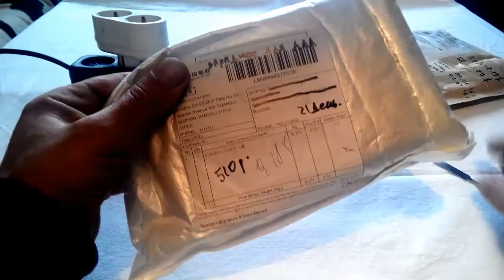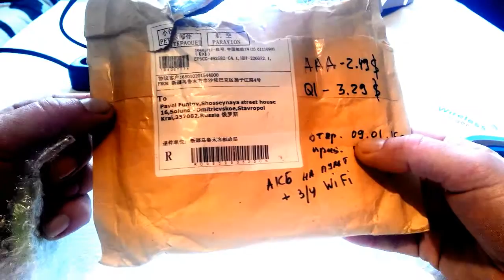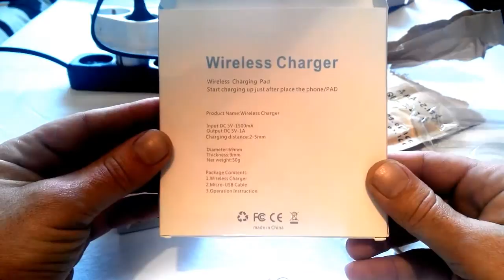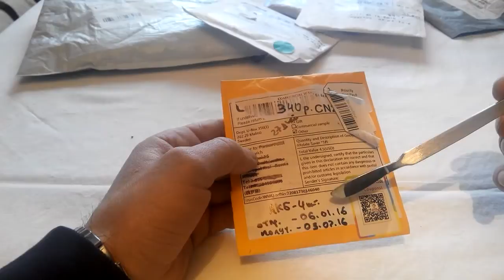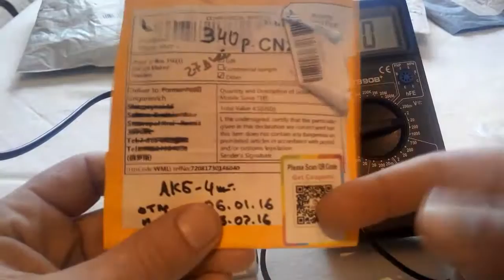Распаковки с AliExpress /№7 /АКБ+C905W зарядка для aa/aaa Nicd NiMH батареи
1 C905W Зарядное устройство для AA / AAA батарей Цена 544 р.(хороший продавец и быстрая доставка )

Краткое описание данного зарядного устройства
Тип: Зарядное устройство
Модель: C905W
Разъем: НАС адаптер
Зарядки тип: Ni-mh, NiCd
Совместимость: Aa, AAA
Аккумуляторная батарея кол-во: 4
Входное напряжение: AC 100 ~ 240 В 50/60 Гц
Жк-экран: Да
Индикатор: Свет погаснет после полной зарядки
Защита от короткого замыкания: Да
Вес упаковки: 0.171 кг
Размер продукта (l X W X h): 11.5x6.5x3 см/4.52x2.55x1.18 дюймов
Размер упаковки (l X W X h): 13x8x5 см/5.11x3.14x1.97 дюймов
Пакет содержание:
1 x C905W ЖК Смарт зарядное устройство AA/AAA Nicd NiMH аккумуляторная батарея с 4 слотов-ЕС вилка, 1 X Кабель для зарядки,
1 X Руководство пользователя двуязычный в английский и китайский
2 Хорошее AAA аккумулятор, 1.2 В AAA никельные Ni MH аккумуляторы, 4 шт. Цена 352 р. (хороший продавец и быстрая доставка)